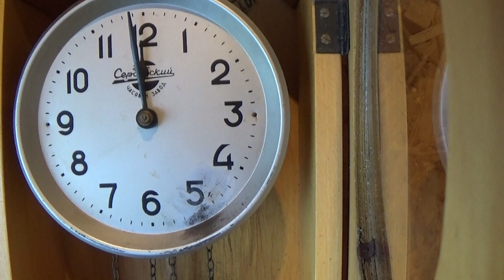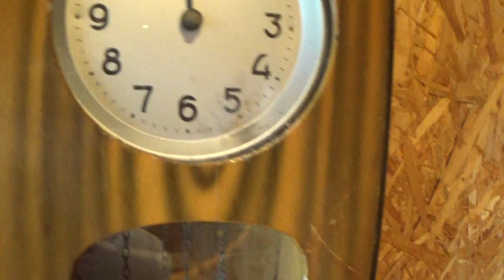Часы "Сердобские" с гирями и боем мини.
Видео работы Часы "Сердобские" с гирями и боем мини.